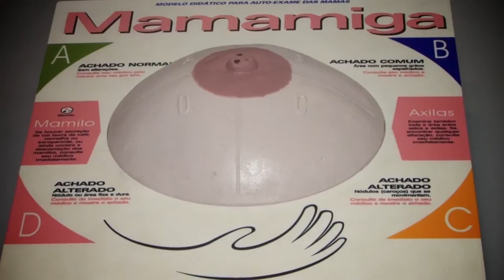Governo está engajado na luta contra o câncer de mama